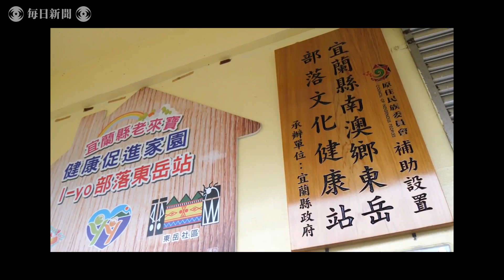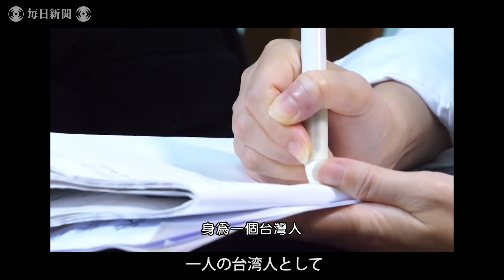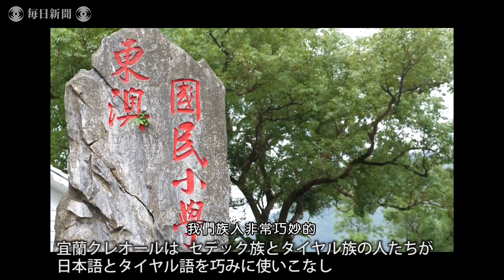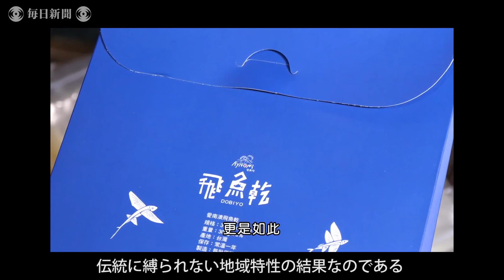「タイヤルのトビウオ」：新言語話す台湾宜蘭県の先住民（提供）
台湾北東部・宜蘭県東岳村でも、日本語と先住民タイヤル族の言語が混ざって形成された新言語「宜蘭クレオール」が話されている。台湾東部・花蓮県にある東華大学の民族言語・コミュニケーション学科が、宜蘭クレオールが誕生した歴史や村人の思いをドキュメンタリー映像にまとめた。（企画・制作＝国立東華大学・民族語言與伝播学系）2018年8月1日公開